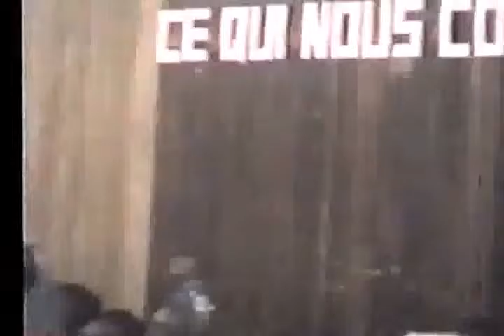Pasteur Kouadio Germain - Possède ta possession